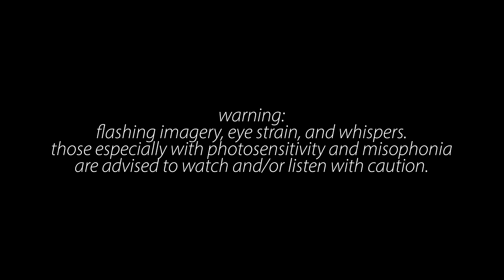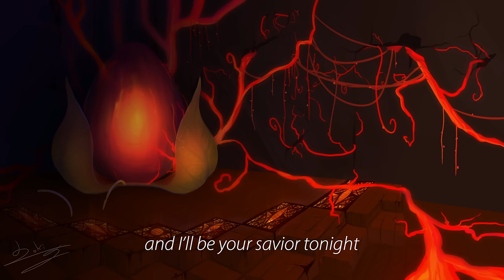savior – the red banquet reprise – ButterscotchBread (prod. Precious Jewel Amor)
The Egg is now isolated, but the memories of the Red Banquet still live on…

This is a collaboration by the my Discord community!

If you want to hear another waltz about BadBoyHalo and Skeppy, check out @HatorBee and @MizzFishYT's collaboration

Pretty chill, lots of Pog people in there :D
Follow me on UltimateGuitar for the chords!